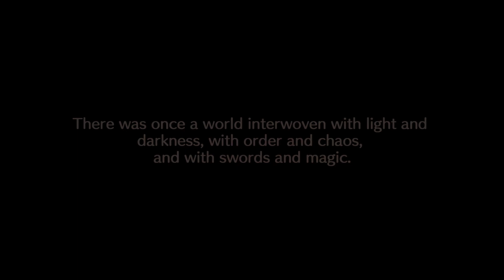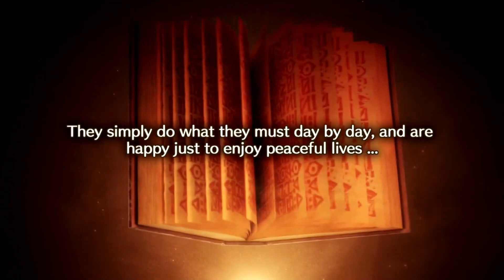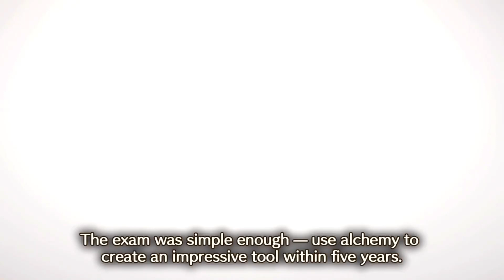Atelier Marie Remake: The Alchemist of Salburg | First Hour Gameplay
Product provided by Koei Tecom & KT Europe! Want to see more gameplay showcases such as this? Doing it all helps out big time. Please consider becoming a Channel Member by hitting that JOIN button. Not mandatory but appreciated.

Product provided by Koei Tecmo & KT Europe. This is one I really want to do and there's literally no excuse with it. None. I welcome you to Atelier Marie Remake: The Alchemist of Salburg.

For anyone wondering, this is a remake of the original Atelier Marie, released in 1997 for the PS1 and Sega Saturn, but only in Japan. It would also be released (but only in Japan) for the PC in 2000, Dreamcast in 2001, PS2 in 2005 and iOS in 2018. Today it offically and finally comes to the West for PS4, PS5, Switch and PC. Big deal huh? It's the first in the Atelier franchise.

The story centers on Marlone, the main protagonist. She sucks in terms of academics but is skilled in alchemy. Her teacher offers Marlone/Marie a chance to graduate. She's given her own Atelier and she has 5 years to produce something incredible. In terms of gameplay, your job is to find ingredients outside of town, create items and use them whether for battle or to complete quests. Along the way, you can team up with two other allies to help with the journey. Plus you can be able to forge bonds with your allies but it requires you to fulfill certain conditions. To alleviate for this, there is an Unlimited option where you can continue after the 5 year time limit. The only drawback is that certain scenes won't be possible in this mode. It's a nice compromise for the ability to keep playing as long as you need to.

For the first entry in the series, you don't want to miss out on it. At all.

Hey. You there? The one watching. Want to be more awesome? There are many ways you can support me! Follow me at the links below too.